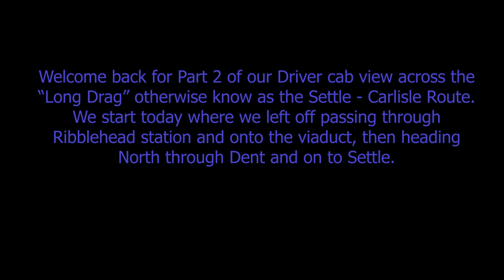A Train Drivers Cab view of the Settle and Carlisle Route. Part 2 of 3. Ribblehead to Appleby.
A journey from a Train Drivers Cab across the Settle and Carlisle route. One of the most famous in the UK, having staved off closure in the 1980's.

This year will see special tourist trains running. A link to tickets can be found

This part two of the journey. Leaving from Ribblehead station we cross Ribblehead viaduct with Whernside on the backdrop and progress North to Appleby in Westmoreland. For any Foreign visitors from USA, China, Japan, Europe or elsewhere looking for somewhere to visit look no further than a trip along this piece of railway.

Unfortunately due to management restrictions Cab sounds were not permitted at the time of this recording a few years ago. It is hoped to have an updated version of this journey later in the year with full on in cab stereo sounds.

Creating these videos, editing, rendering and uploading these videos takes time and effort and if you wish to support the continued work please feel free to support via Paypal at

This Video was shot using the excellent Garmin Virb Ultra camera and a suction cup mount and edited using Adobe Premier Pro in Creative Cloud. A link to the products I use can be found here.
Garmin Virb Ultra Camera
Adobe Premier Pro
Adobe Creative Cloud
Camera Backpack